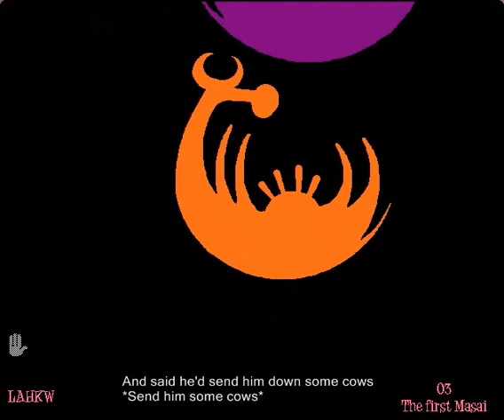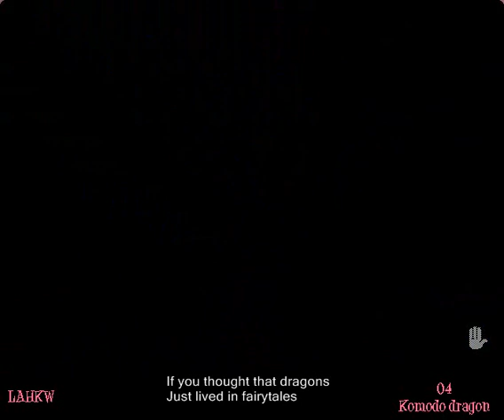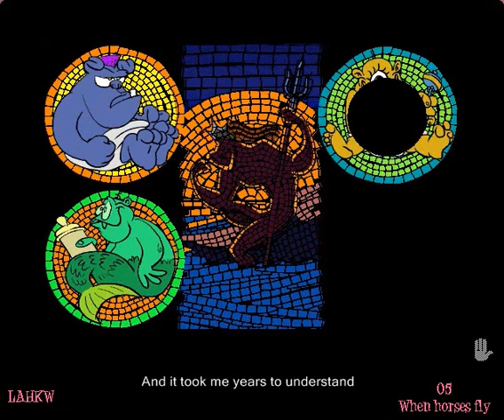La Panthère Rose 2 : Destination Mystère - Songs + Lyrics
Musique composée et produite par Jared FABER.

0:00:00 01. Rats
0:02:22 02. The biggest bird
0:05:02 03. The first Masai
0:07:21 04. Komodo dragon
0:10:26 05. When horses fly